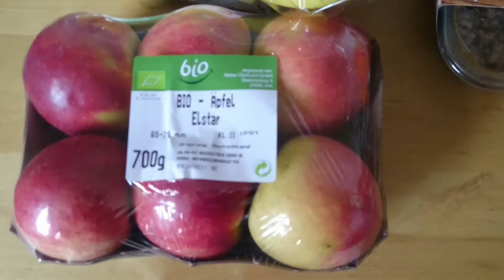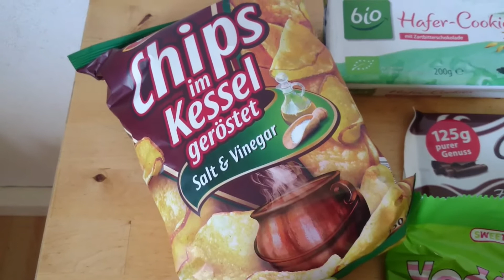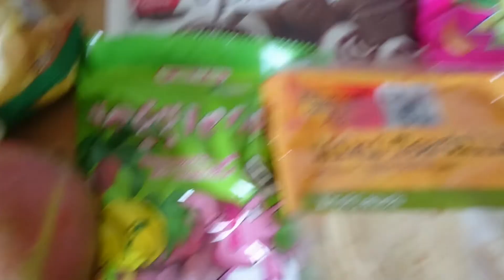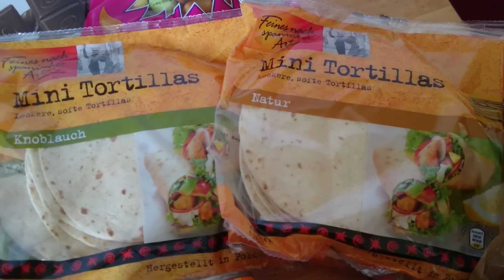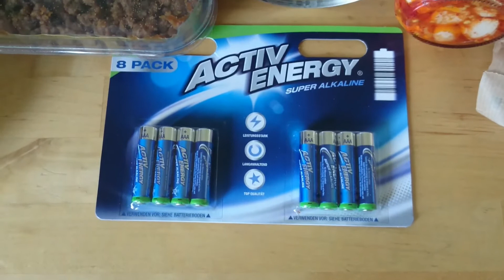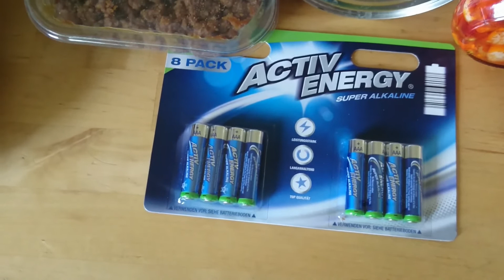Aldi Süd Haul 2015 - Food / Süßkram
Und heute gibt es den Nachzügler Aldi Süd Haul :) Den Großteil haben wir schon vernascht...^^ Die Wraps waren nicht verkehrt, auch wenn man zwischen Knobi und Natur kaum einen Unterschied feststellen konnte ;) LG Sadi

Ich bin ein wenig chaotisch, wissensbedürftig und ein Typ Mensch, der selbst erfahren und selbst ausprobieren will ;) Ich bin Single Mom, 29 Jahre jung und seit einiger Zeit auf YT unterwegs. Mein Sohn Vincent (21.08.15) nimmt mich die meiste Zeit in beschlag, weswegen ich nicht mehr so viele Videos auf meinem Kanal online stellen kann.

Was ich hier mache?
Jede Menge, ich betreibe hier keinen Standard Beauty oder Mama Kanal. Ich habe so viele Interessen und einige teile ich mit euch, z.B.: Schwangerschaft und Baby, Stoffwindeln, Stoffbinden und Cups, Bücher und Manga, Let's Tests und jede Menge zu Food :) Natürlich gibt es auch zu Pflege und Makeup Videos, bei ersterem vor allem Naturkosmetik. Vielleicht ist diese etwas grünere Ausrichtung auch mein kleiner Versuch die Welt ein bisschen mit zu verbessern ;)

Wenn ihr mir Buch-, Warensendungen, Päckchen und Pakete senden wollt:

Laura Boxheimer
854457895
Packstation 105
63110 Rodgau